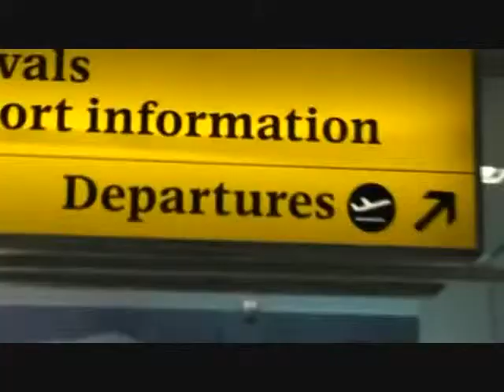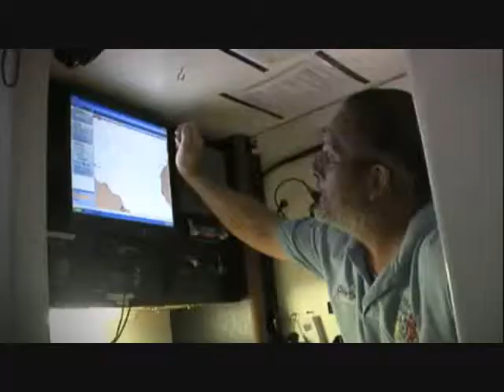Decaid & Blesma &Talking2minds & SSAFA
Blesma Talking2minds SSAFA